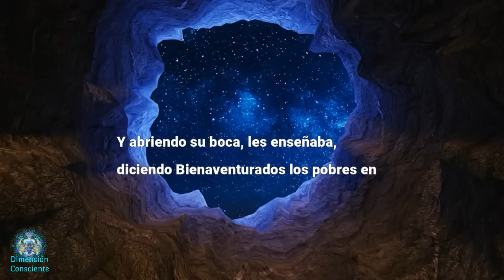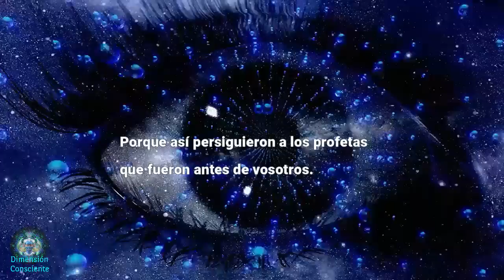MENSAJE DE JESÚS QUE TE LIBERARÁ DE TU PRISIÓN MENTAL